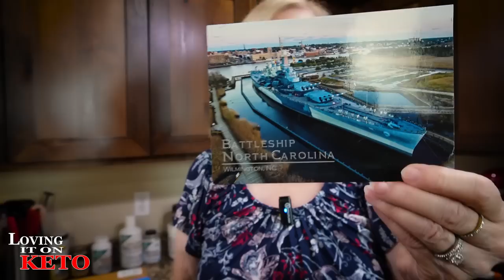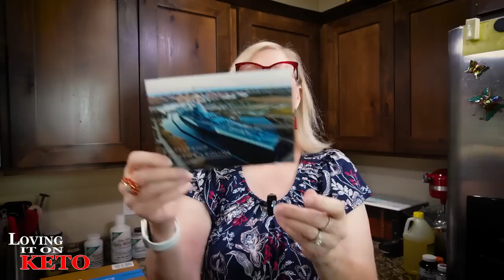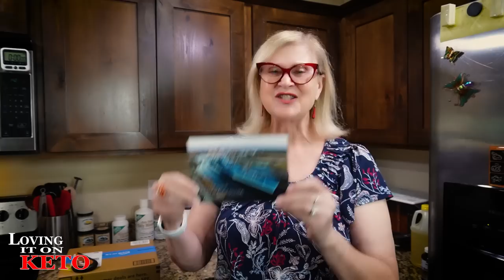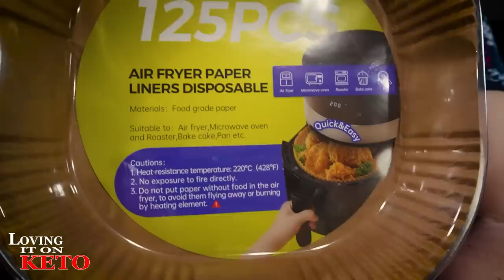Discover the Secret to My Best Scrambled Egg Sandwich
1264 Discover the Secret to My Best Scrambled Egg Sandwich

BREAD PAN  ( Go down to "COOKING GEAR and scroll down page)
BREAD PAN LINER ( located at the bottom of the COOKING GEAR section)
PORCELAIN BURGER PRESS 5 inch (from today's video)
The book: Why We Are Carnivores
where to get your copy of the June CARNIVORE CHALLENGE  CALENDER
redirect=%2F%3Fafmc%3Dlovingitonketo
Dr Westmans Book:
LOVING IT ON KETO AMAZON STORE